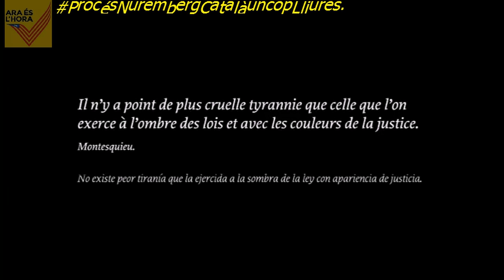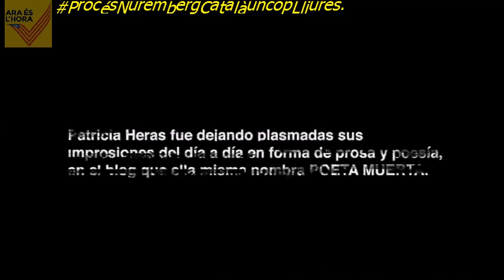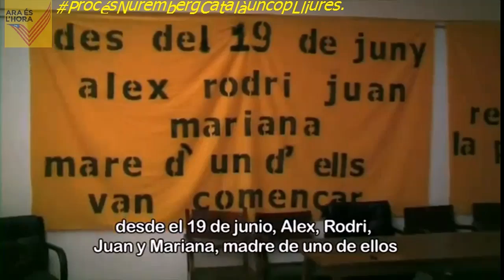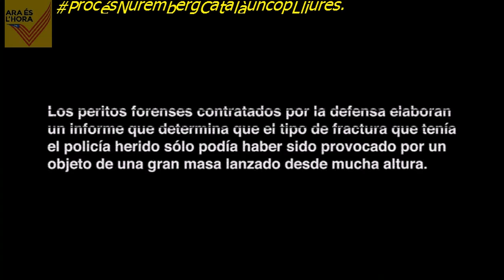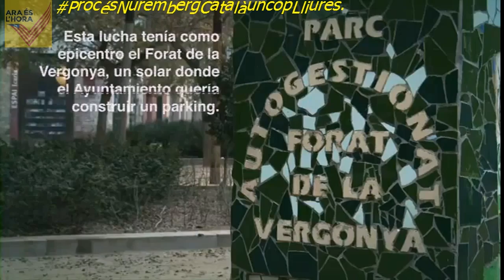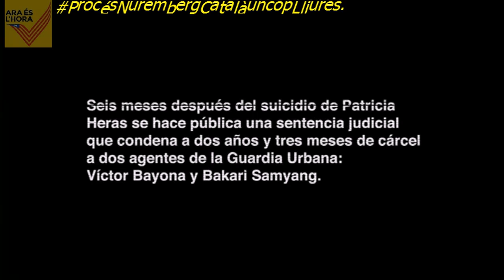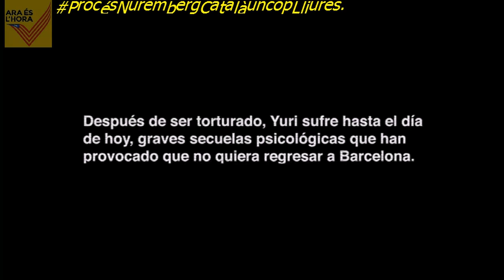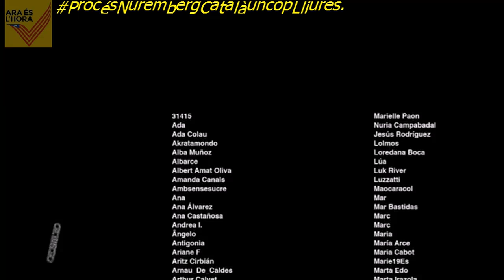CIUTAT MORTA Completa en Castellano.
En junio de 2013, un grupo de 800 personas ocupan un cine abandonado del centro Barcelona para proyectar un documental. Rebautizan el antiguo edifcio en honor a una chica que se suicidó dos años antes: Cinema Patricia Heras. ¿Quién era Patricia? ¿Por qué se quitó la vida y qué tiene que ver Barcelona con su muerte? Esto es exactamente lo que se quiere dar a conocer con esta acción ilegal y de gran impacto mediático: que todo el mundo sepa la verdad sobre uno de los peores casos de corrupción policial en Barcelona, la ciudad muerta.

La noche del 4 de febrero de 2006 terminó con una carga policial en el centro de Barcelona. Fue en los alrededores de un antiguo teatro okupado en el que se estaba celebrando una festa. Entre los golpes de porra, empezaron a caer objetos desde la azotea de la casa okupada. Según relató por radio el Alcalde de Barcelona pocas horas después, uno de los policías, que iba sin casco, quedó en coma por el impacto de una maceta.Las detenciones que vinieron inmediatamente después del trágico incidente nos relatan la crónica de una venganza.Tres jóvenes detenidos, de origen sudamericano, son gravemente torturados y privados de libertad durante 2 años, a la espera de un juicio en el que poco importaba quién había hecho qué.

Poco importaba que el objeto que hirió al policía hubiera sido tirado desde una azotea mientras que los detenidos estaban a pie de calle. Otros dos detenidos aquella noche —Patricia y Alfredo— ni siquiera estaban presentes en el lugar de los hechos: fueron detenidos en un hospital cercano y hallados sospechosos por su forma de vestir. Poco importaba si había pruebas o evidencias que exculpaban a todos los acusados. En aquel juicio no se estaban juzgando a individuos sino a todo un colectivo.Se trataba de un enemigo genérico construido por la prensa y los políticos de la Barcelona modélica. Barcelona, la ciudad que acababa de estrenar su llamada “ordenanza de civismo”, una ley higienista, marco legal perfecto para los planes de gentrifcación de algunos barrios céntricos, destinados al turismo. Los chicos detenidos aquella noche eran cabezas de turco que encajaban perfectamente, por su estética, con la imagen del disidente antisistema: el enemigo interno que la ciudad modélica había ido generando aquellos últimos tiempos.

Años después, dos policías son condenados a inhabilitación y penas de prisión de más de 2 años por haber torturado a un chico negro. La sentencia demuestra que los agentes mienten y manipulan pruebas durante el juicio. Para encubrir las torturas, acusan al joven de ser trafcante de drogas, pero el juez descubre un montaje: el negro es en realidad, hijo de un diplomático: el embajador de Trinidad y Tobago en Noruega.Estos agentes resultan ser los mismos que habían torturado a los jóvenes detenidos aquella noche del 4 de febrero de 2006 y algunos de los testigos que declararon en su contra durante el juicio. El mismo modus operandi en ambos casos. La única diferencia: el origen social de las víctimas.La enésima historia de impunidad policial, acompañada por buenas dosis de racismo, clasismo y la vulneración de derechos fundamentales, todo ello amparado por un sistema judicial heredero del régimen franquista y unos políticos obsesionados con el negocio inmobiliario que brinda la Marca Barcelona a costa de sus ciudadanos.

Dirigida por: Xapo Ortega, Xavier Artigas

"Eso no sale en el film por una cuestión de tiempo, pero antes de llegar al Hospital del Mar habían intentado ir a tres hospitales más. Nuestra sospecha es que la policía buscaba un médico afín que dejara pasar los policías a la hora de hacer el informe, lo que es ilegal. Hay una vulneración muy bestia de tratados internacionales que prohíben esta práctica. Es una violación de los derechos humanos más básicos".

Xavier Artigas